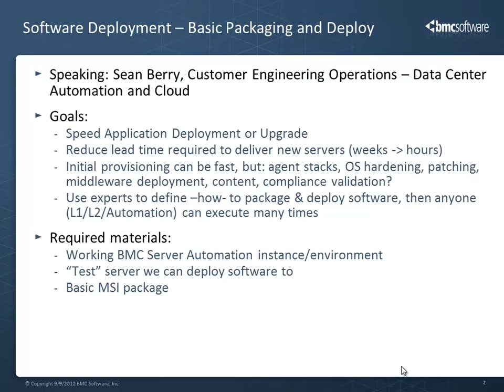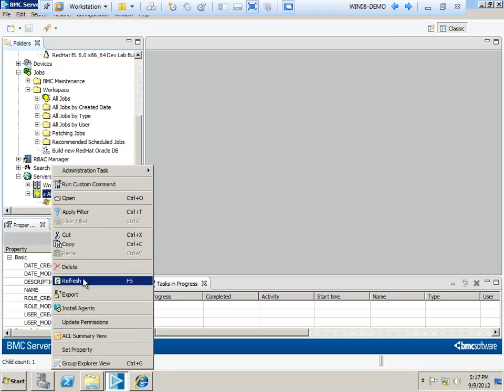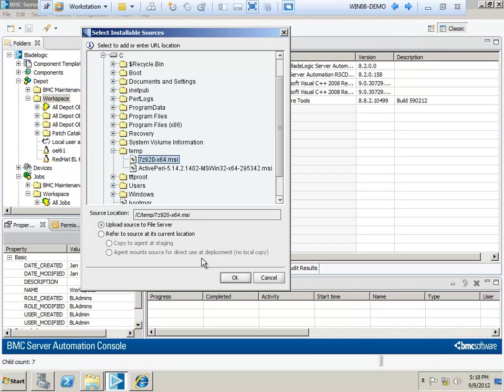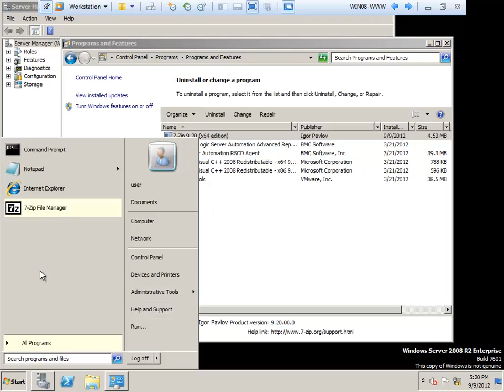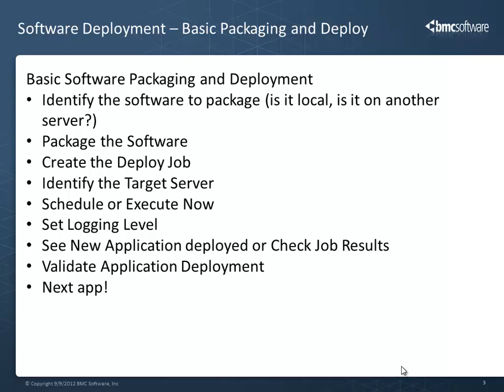BSA Howto: Basic Software Packaging and Deployment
This is a howto video that introduces you to doing basic software packaging and deployment.